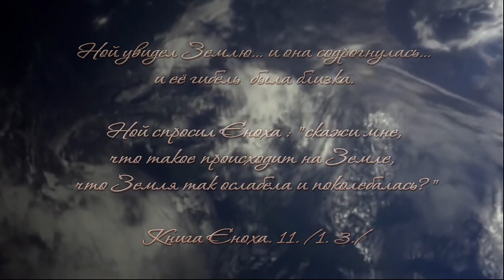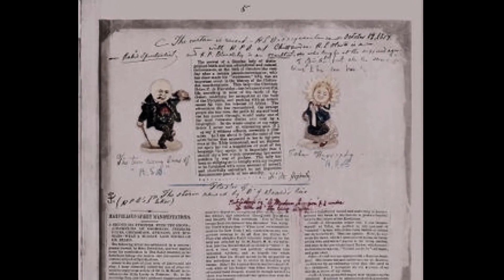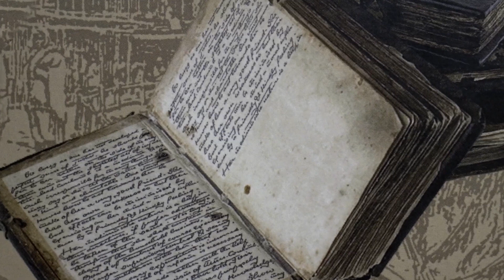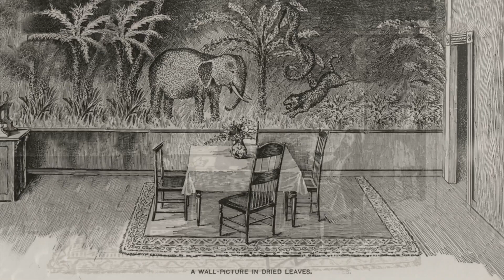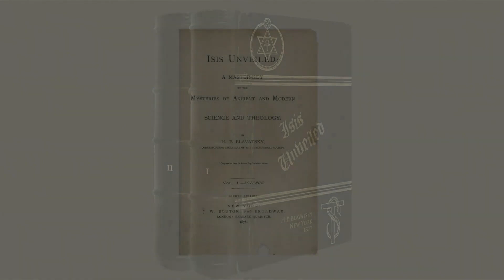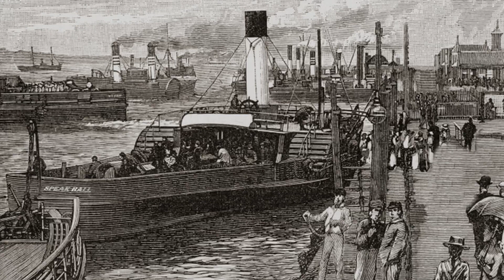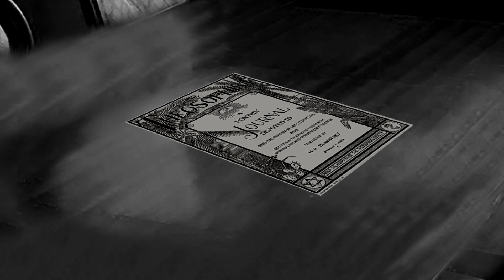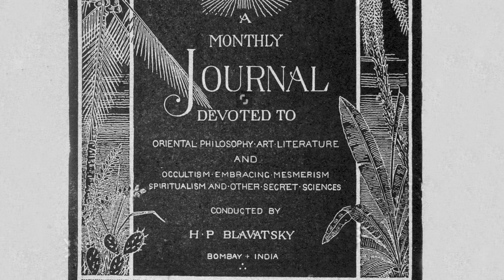PREMIERE. The film "Beauty is a garment of Thruth. H.P. Blavatsky" by O.F. Martynov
35:13 Continuation of the 4th part of the film "Beauty is a garment of Thruth.  H. P. Blavatsky" part 2.
PREMIERE of the VI International Theosophical Congress
dedicated to the 147th anniversary of the founding of the Theosophical Society and to the russian theosophist V.A.Bakanov
🎬 Russia, Nizhny Novgorod 2022, on November 26-27

Oleg Fedorovich Martynov (born 1937) is a famous Soviet, Russian cinematographer, shot about 40 feature films and television series, winner of awards for best cinematography, author of films about H. P. Blavatsky and the Roerich family, director, traveler.
Films about H.P. Blavatsky are based on autobiographical sources:
Sylvia Cranston "H. P. Blavatsky", Howard Murphy "Helena Blavatsky", Mary K. Neff "Personal memoirs of H. P. Blavatsky", Oleg Boldyrev "Messenger of Shambhala. Blavatsky", Henry Steel Olcott "Old Diary Leaves", "The Letters of H. P. Blavatsky", "The Occult World of Madame Blavatsky" and other.